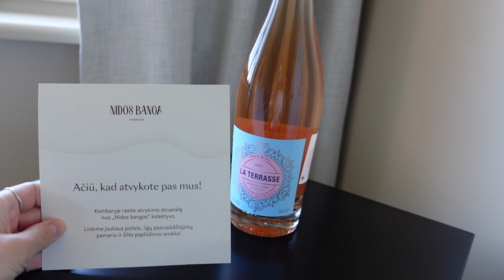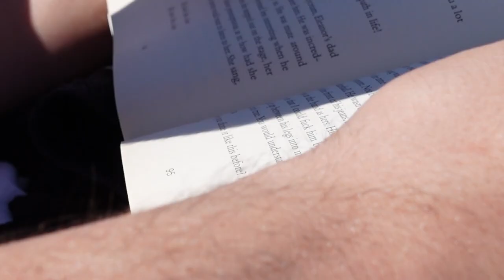a wholesome time in Nida